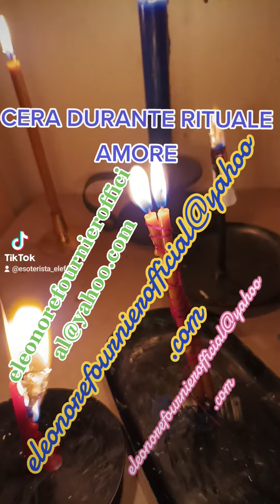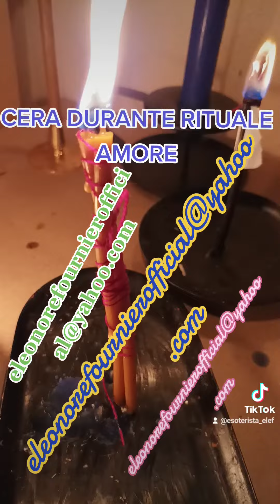RITUALE AMORE: CERA DURANTE RITUALE 🔮🕯️